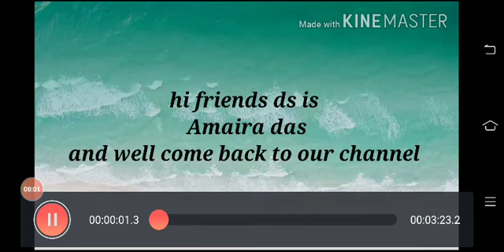ପିଲା ଙ୍କ ଠାରୁ ବୟସ୍କ ବ୍ୟକ୍ତି ପର୍ଯ୍ୟନ୍ତ ସମସ୍ତେ ହାତ ଚାଟି ଖାଇବେ | ଅଟା ରେ ତିଆରି ଜଳଖିଆ | atta chilla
Hi friends
This is amairadas and well come back to our channel

Friends e recipe aata ki bani hui he.. ager apko bhuk lagi he or chatpata kuch khane ko ni he tab ap log e recipe jarur tray kijie.

Dhanyabad.. 😊😊😊😊